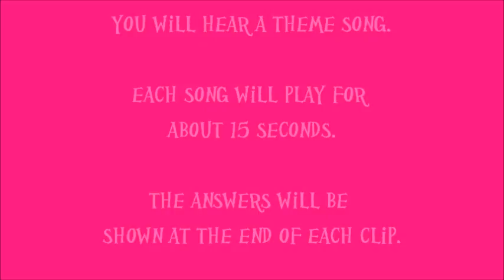Television Theme Song Trivia Game - Disney Junior Edition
Television Theme Song Trivia Game Disney Junior Edition! Includes 20 Theme Songs from various shows featured on Disney Junior and Playhouse Disney! How many do you know? Can you guess the name of the show correctly? Test yourself, challenge your friends! Be sure to check out all of my videos and test your knowledge!